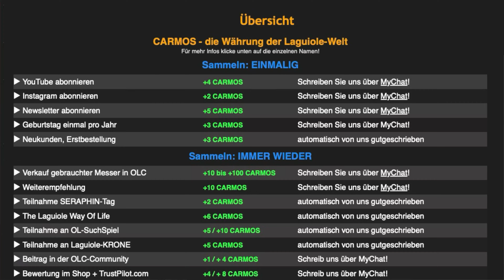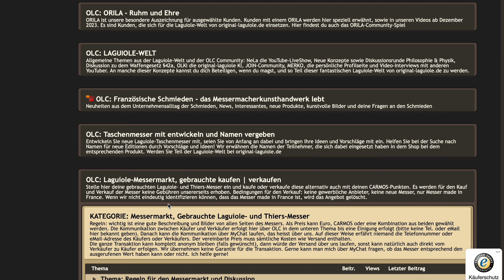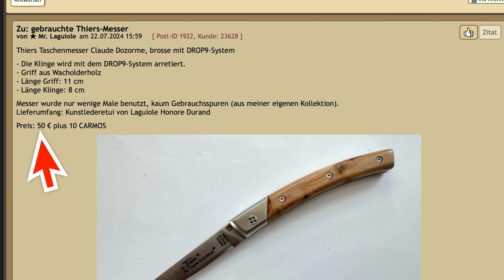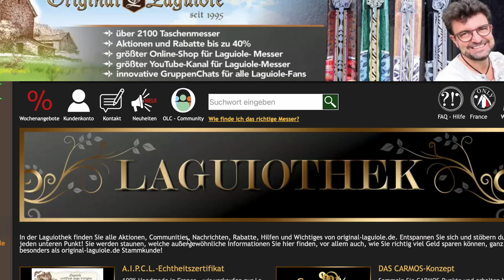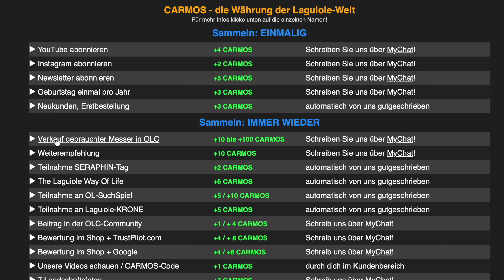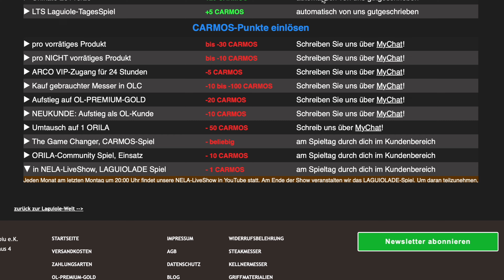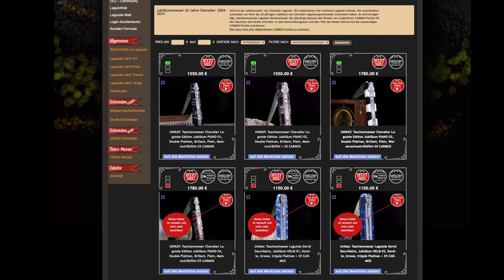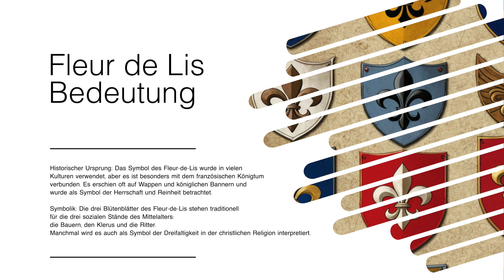Laguiole Edition LORD, Philippe Voissiere, Jubiläumsmesser Chevalier Laguiole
💚 Philippe Voissiere hat 3 Messer für das 20-jährige Jubiläum von Chevalier Laguiole fertig gestellt und uns mit seiner Entwicklung völlig überrascht. Er hat den gesamten oberen Bereich des Messers als Ritterkopf gestaltet und die Biene als 3D Fleur de Lis gestaltet - ein wahnsinns Laguiole-Taschenmesser, der seinesgleichen sucht! Wir sind voller Bewunderung von der fantastischen Messermacherkunst und Ideenreichtum von Philippe Voissiere.
Der beidseitiger Ritterkopf besteht aus Mammutstoßzahn und der Rest aus Hirschhorn (Hirschgeweih) Kruste, wunderbar gestaltet und geformt. Die Klinge ist zwar im Grunde wie sonst die Yatagan-Klinge eines Laguiole-Taschenmessers allerdings wurde im oberen Bereich noch einmal eine besondere Kante geschnitten. Ein absolut außergewöhnliches Laguiole-Messer von der Klinge bis in dem Griff und rundum als Gesamtkonzept. Einfach nur fantastisch.
Diese Edition ist auf 3 Stück limitiert und wird so nicht noch einmal hergestellt!
Weiterhin präsentieren wir den Bereich in der OLC mit den gebrauchten Messer und erklären die vielfältigen Möglichkeiten des unglaublich innovativen CARMOS-Konzeptes.

⚠️ In diesem Video wird ein CARMOS-Code genannt, mit dem du 1 CARMOS-Punkt sammeln kannst, wenn du dir das Video in den ersten 12 Stunden nach dem Veröffentlichen anschaust und den hier angezeigte 6-stellige CARMOS-Code direkt auf unserer Webseite in deinem Kundenbereich unter CARMOS eingibst. Viel Spaß!

Kapiteln:
00:00 Begrüßung
02:03 DiaShow Produkte
04:02 DiaShow Bretagne, Peter Frankenstein
06:45 OLC gebrauchte Messer
11:13 das CARMOS-Konzept
24:14 Produktvorstellung
31:35 Fleur de Lis Bedeutung

🧘🏻 HELLKI
Mein weiterer YouTube-Kanal mit interessanten Themen zu Themen wie Spiritualität, Hellsichtigkeit und Energiearbeit

Hier der Link zu den vorgestellten Produkten:

🔪🔪 Laguiole Taschenmesser Philippe Voissiere, limitierte Edition LORD, Mammutstoßzahn/Hirsch, brosse, guillochierte Biene